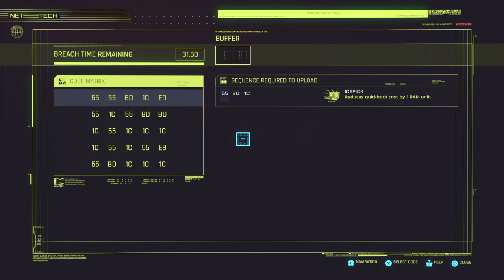Cyberpunk 2077- Here's Johnny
More of my time between crashes in cp2077 on PS4 -- Watch live